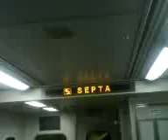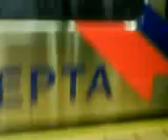Septa Siliverliner V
seek peak at the siliverliner v